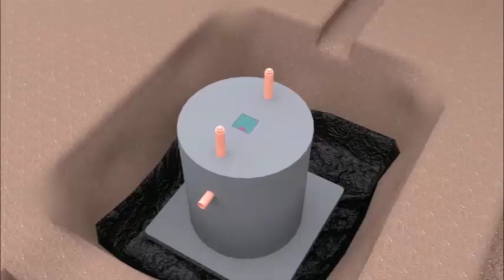WANDERA MUGOYA ON LIFE AS KICKBOXING UMPIRE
Tukuletedde Wandera Mugoya omutendesi wa Kickboxing